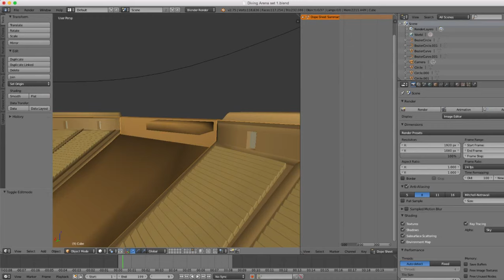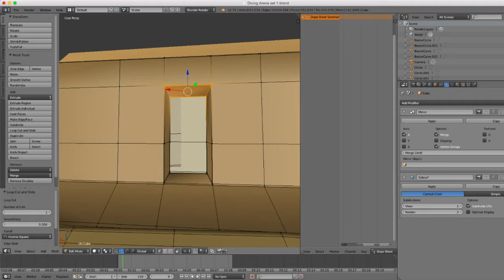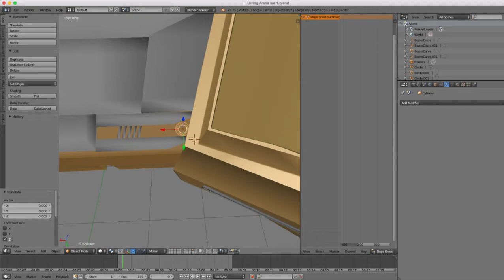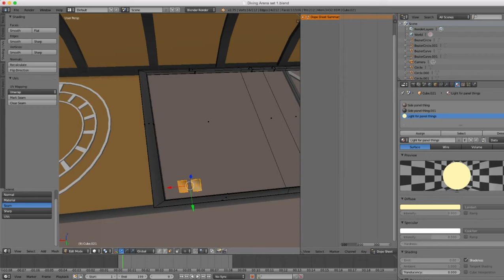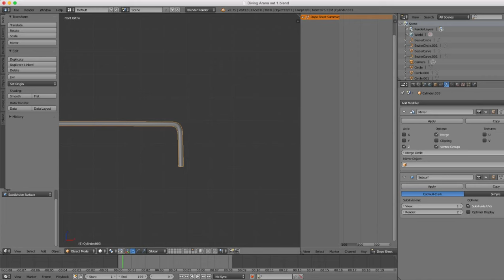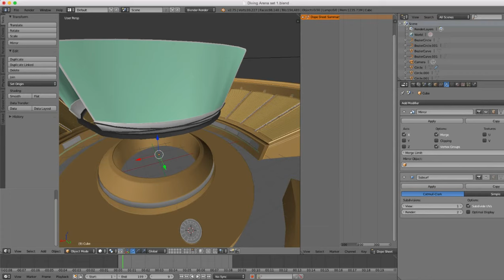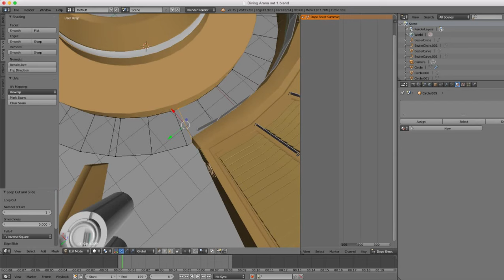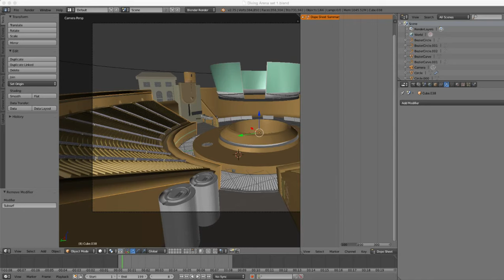Stadium 3D Modeling live stream #2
I fell behind on some work, let's try to catch up. Was going to do a 24 hour stream but realized that might hurt productivity. Plus.. I dont want to.

"DIVER" it's a science fiction series. There's a popular sport in which pilots must descend vertically from high in the atmosphere to the finish line on the planet surface while maneuvering through an obstacle course in the sky. Pilots compete from all over the galaxy.  The sport is called "Gravity Diving" or "G-D"

Created by: Brandon Wright